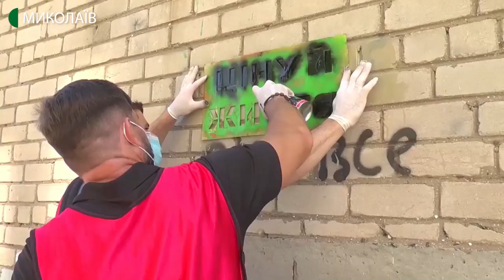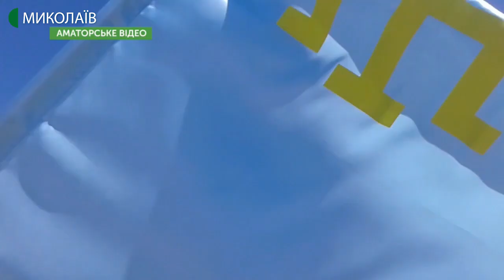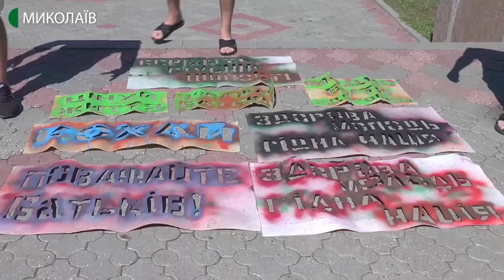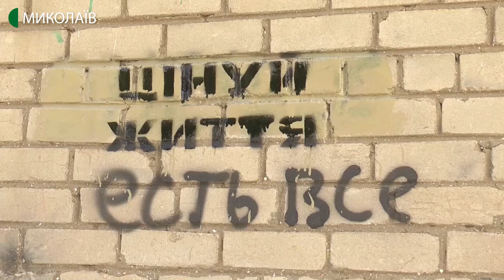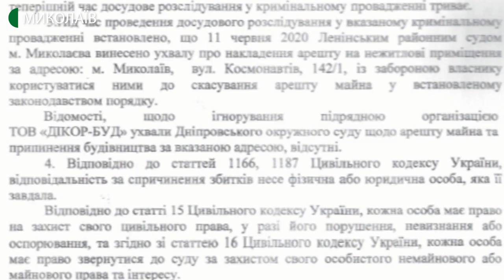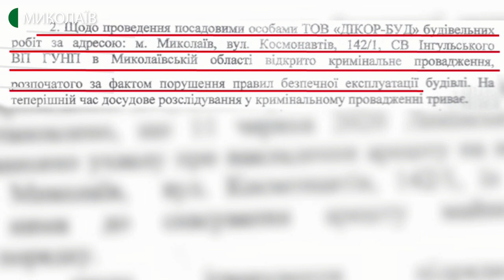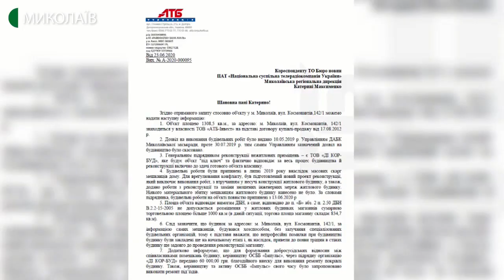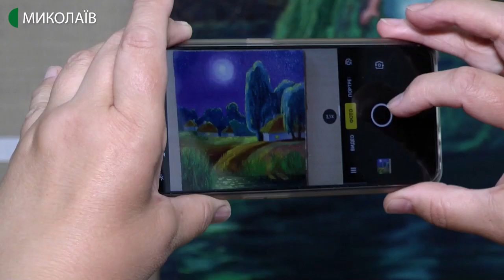26.06.2020. Новини. 19:00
Новини
Інформаційна картина дня (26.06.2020) поглядом кореспондентів телеканалу UA: Миколаїв (випуск новин — 19:00):
- Із Миколаєва до Івано-Франківська відправлять гуманітарну допомогу.
- На Миколаївщині зареєстровано ще вісім хворих на COVID-19.
- У Миколаєві четвертий рік поспіль влаштовують святкування кримськотатарського прапора.
- На стінах миколаївських будинків замальовували рекламу наркотиків.
- Жителі Миколаєва виступають проти реконструкції супермаркету.
- У Миколаєві відкрилась персональна виставка Вадима Пустильника